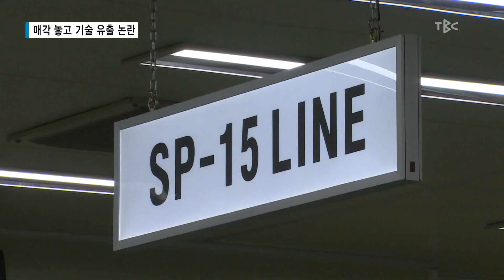매각 놓고 기술유출 논란 170412[대구경북 TBC뉴스]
한국델파이였던 이래오토모티브가 중국 국영기업과
합병계약을 맺으면서 노조가 파업에 들어가...

자본과 기술의 유출 우려가 제기되는데 회사측은
정상적인 경영활동이라고 일축.